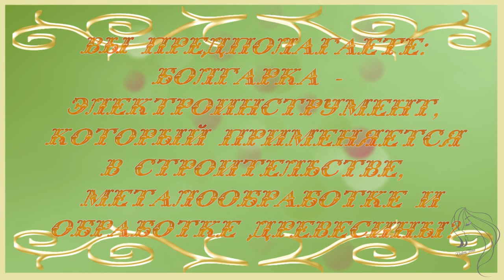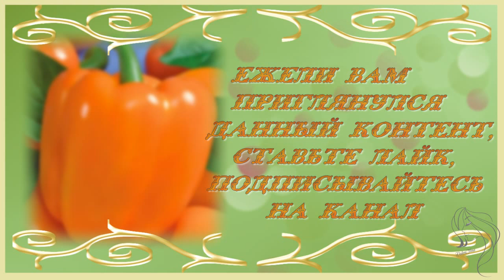Бьюсь об заклад, вы не знаете, что такое БОЛГАРКА?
Болгарка - многозначащее слово. В ролике говорится о значении слова "Болгарка". Многие не догадываются о чем речь. Бьюсь об заклад, что н все знают, что такое "Болгарка".
Все составляющие проекта взяты из открытых источников сети Интернет. Я благодарна их авторам за возможность использования.
В ролике использованы работы болгарской художницы Мирии Илиеевой, материал был взят с альбома группы "Шедевры искусства и творчество современников"